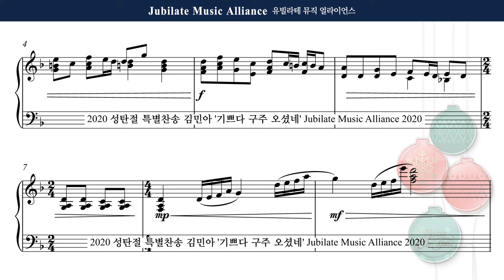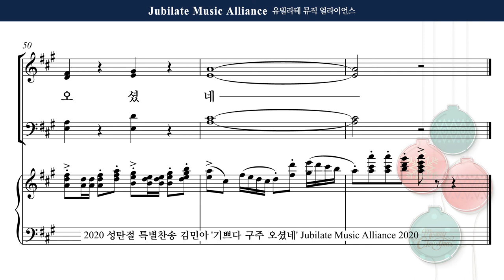[2020 성탄절 특별 찬송] 김민아 '기쁘다 구주 오셨네' 01. 약속의 메시아 Alto